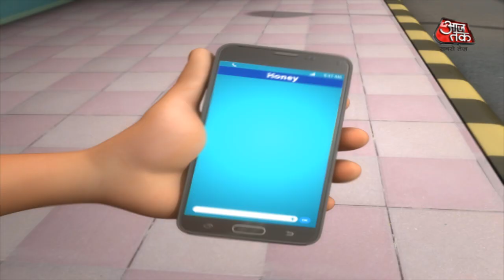So Sorry: दर्द-ए- देवदास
So Sorry is an exclusive Politoons series by India Today Group. It is India's first politoons series and an initiative by India Today Group which focuses exclusively on the most trending and controversial news from all over India. It mainly emphases on the issues trending in India, creating spoof and humorous videos about the issues. It has earned many plaudits and has received many awards such as BCS Ratna Award for Broadcast Excellence as Best Politoon, FICCI-BAF Best Animation in the Open category and Winner FICCI BAF Show of the Year.